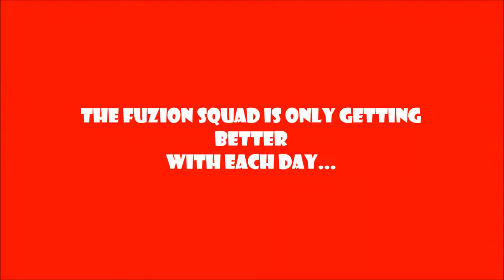The Fuzion Squad Channel Trailer 2017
Skype: Fuzion Timmy [The Fuzion Squad]